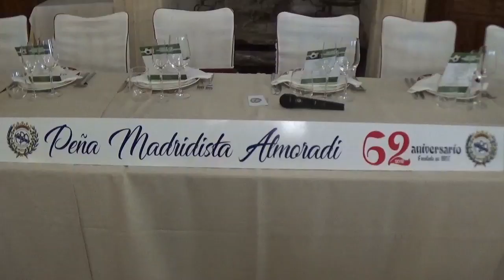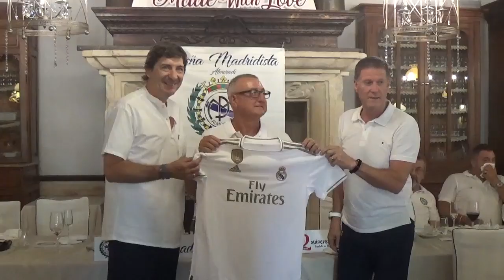PM Almoradí 62 aniversario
Imágenes 62 aniversario PM Almoradí con la asistencia de los ex jugadores  del Real Madrid C. F. Francisco Bonet y Agustín en representación del Club